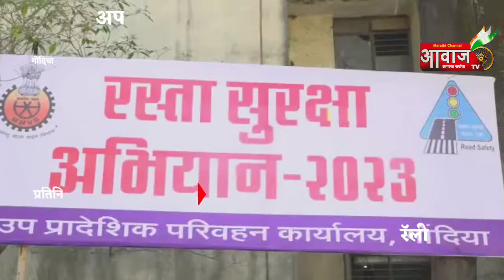गोंदिया | रस्ता सुरक्षा अभियान अंतर्गत काढण्यात आली चारचाकी गाड्यांची रॅली